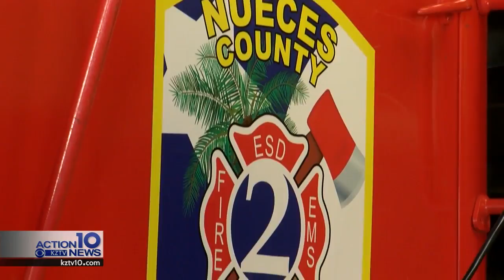Cat's fire threats 0226